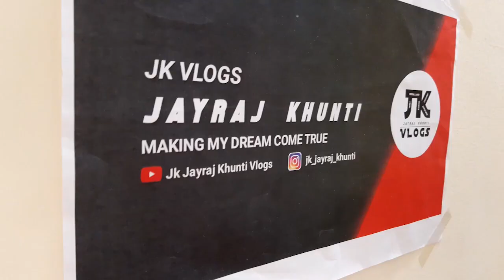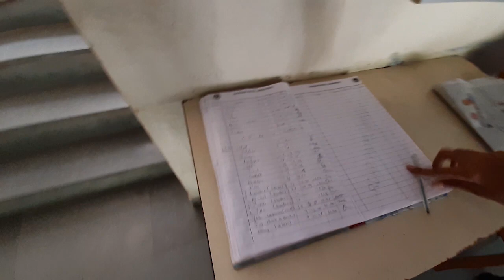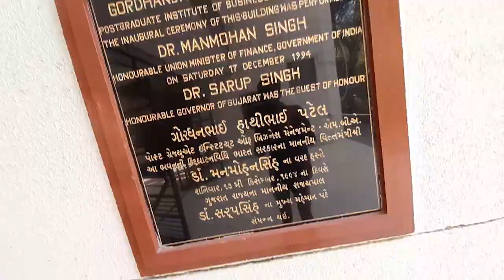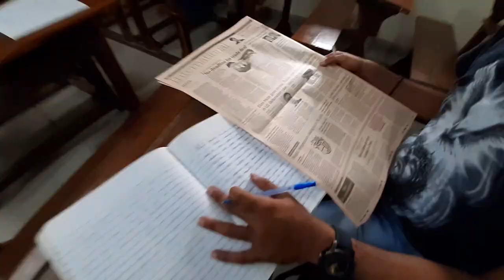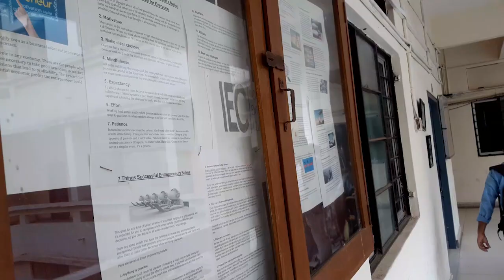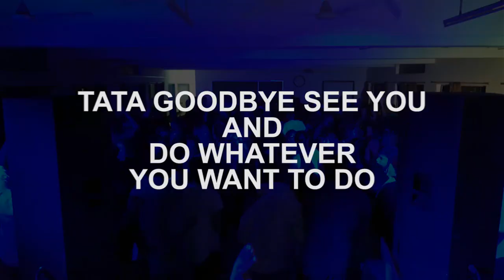First College Vlog | GH Patel MBA College | Fresher Party 2k19 | Vidhyanagar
This is about my 1st ever college vlog in my college which is GH Patel Institute of Business Management for the studies of MBA in Vallabh Vidhyanagar, Anand. This college is one of the Best MBA Colleges in Gujarat.

This is the 1st part which covers my life experience in this college and in 2nd part you will get to see some of the best moments of GHPIBM Fresher Party 2019 which is lit and thanks to the seniors for their efforts to organize it in our College.

Always remember, you are an awesome person. So SMILE MORE :)

New on my YT Channel? Check this out !!!